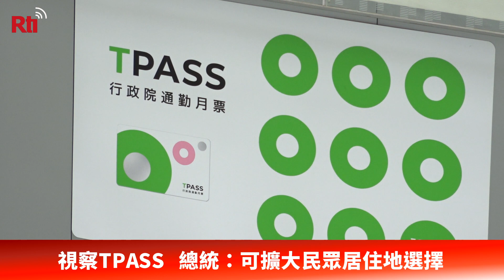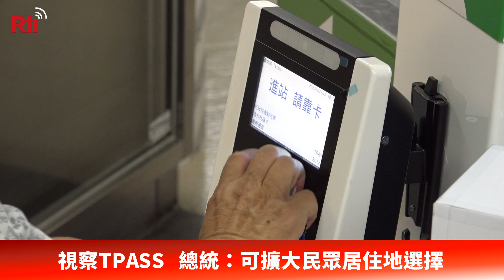視察TPASS 總統：可擴大民眾居住地選擇【央廣新聞】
蔡英文總統今天(3日)在行政院副院長鄭文燦及交通部長王國材陪同下，前往桃園機場捷運A1台北站，視察北北基桃TPASS公共運輸通勤月票實施的情形。總統強調，當政府把公共運輸變得更平價，就會有更多人來使用，既可緩解交通壅塞、邁向淨零碳排、降低通勤負擔，同時還可擴大民眾居住地的選擇。(央廣記者楊仁翔、吳琍君採訪報導)